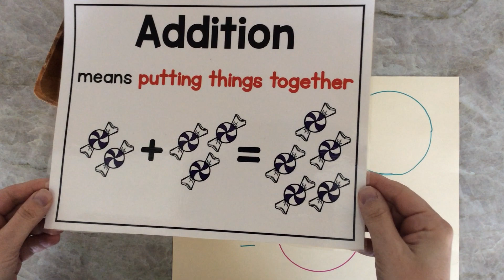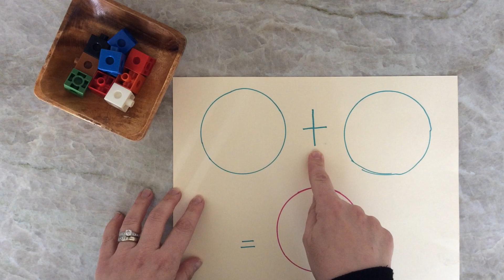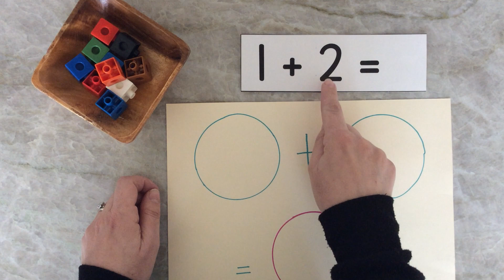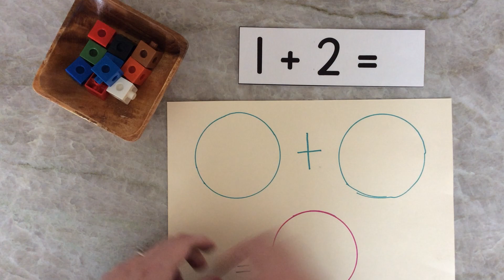Addition - intro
Here is how I introduce addition to my kindergarten students!